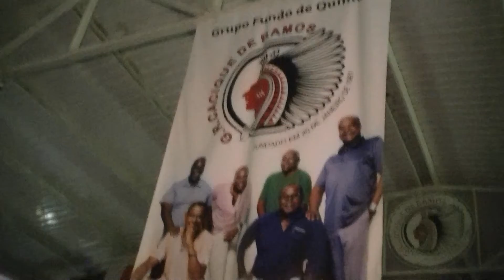PORTELA homenageada pelo CACIQUE DE RAMOS PH Registrou 28/07/2013 00335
NOCA DA PORTELA  PH Registrou